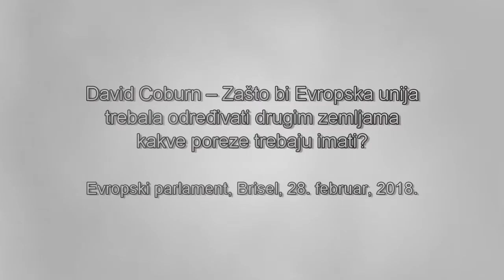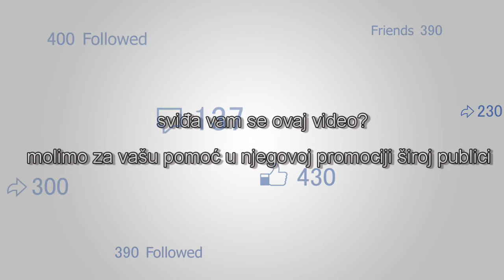David Coburn – Zašto bi Evropska unija zemljama članicama trebala određivati poreze?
“Ja ne vidim zašto bi Evropska unija trebala da koristi svoj politički uticaj u svijetu da na nekakav neo-kolonijalan način vrši pritisak i određuje drugim zemljama kakvi bi njihovi porezi trebali da budu ili kakvi ne bi trebali da budu.” David Coburn, UKIP MEP.  Evropski parlament, Brisel, 28. februar, 2018.

• Bluecard Question: David Coburn MEP, UK Independence Party (UKIP, Scotland), Europe of Freedom and Direct Democracy (EFDD) group - @DavidCoburnUkip
- Response: Paul Tang MEP (Netherlands), Socialist Group (S&D)

• Debate: Removal of several third countries from the EU list of non-cooperative jurisdictions for tax purposes
Council and Commission statements
[2018/2564(RSP)]

Source: UKIP MEPs YouTube channel.